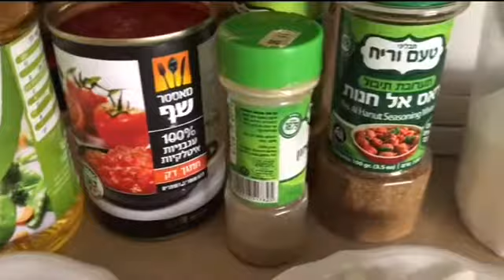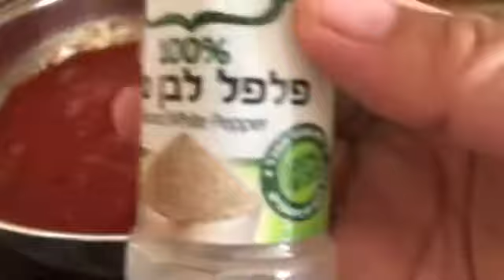How to make Israeli food | sitsot or meatball | my recipe ofwisrael